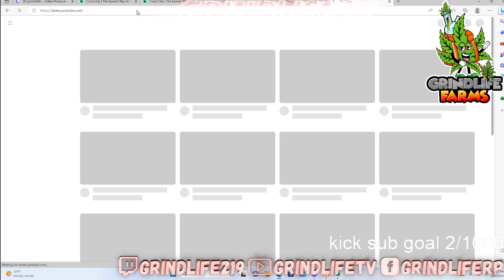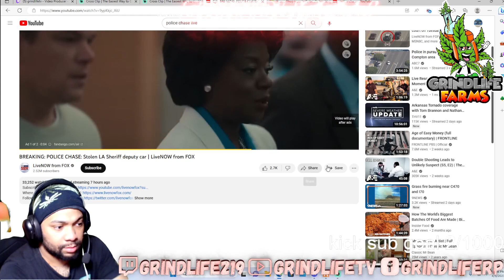Live Reaction police chase Stolen LA Sheriff deputy car